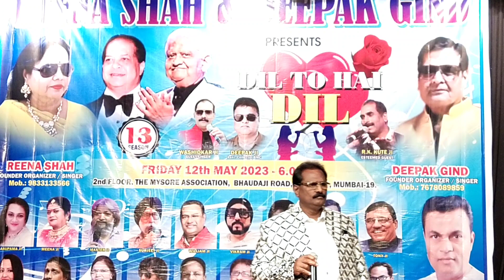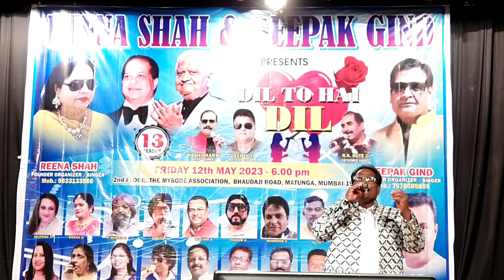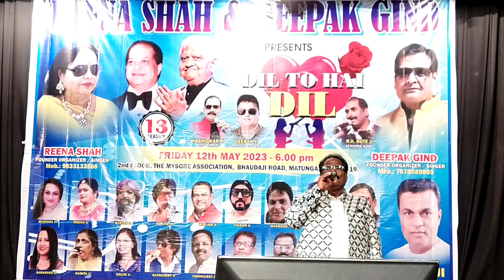Aane Se Uske Aaye Bahar Song // Ramesh ji